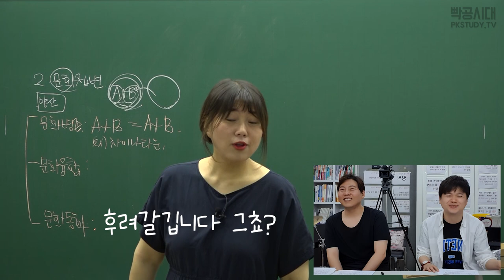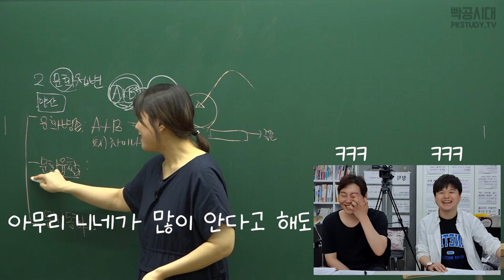[2분순삭]빡공시대 람보쌤 현강 실시간 드립모음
*고등학교 강좌 사이트 에듀캐스트가 '홀릭스'라는 이름으로 새롭게 태어났습니다.
접속하시거나 애플/구글 앱스토어에서 홀릭스를 검색 후 설치하시면
고등강의 수강이 가능합니다!